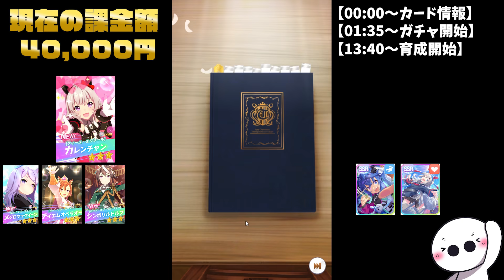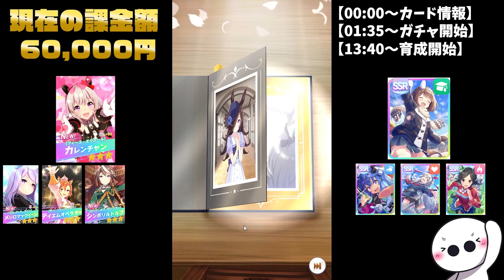ウマ娘トップランカーによる魂のガチャまとめ【ウマ娘 プリティーダービー】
カレンチャンを信じろ